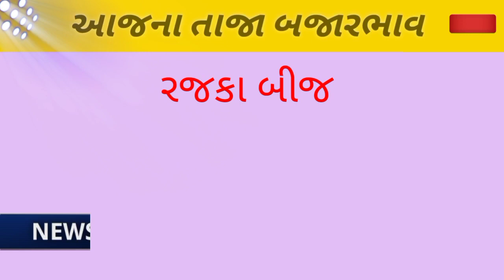commodity prices rajkot marketing yard na bhav|saurashtra aajn bajar bhav|commodity price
aaj na bajar bhav Rajkot marketing yard,
Rajkot market yard bhav bazar,
Rajkot market taja bajar bhav,
aaj na bajar bhav Rajkot,
aaj na bajar bhav Rajkot yard,
rajkot na bajar bhav
Rajkot market yard bhav today,
Rajkot market yard na bhav batao,
Rajkot market yard na bhav lasan,
Rajkot market yard today bhav,
Rajkot market yard na bhav dungri na,

NTV ગુજરાતી

Hello friends,